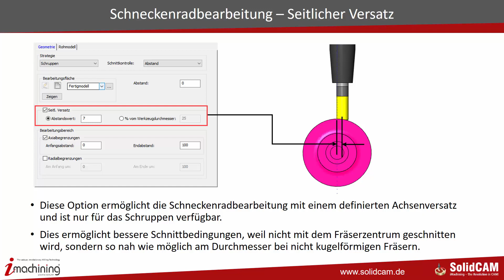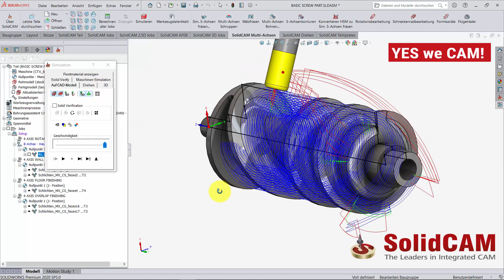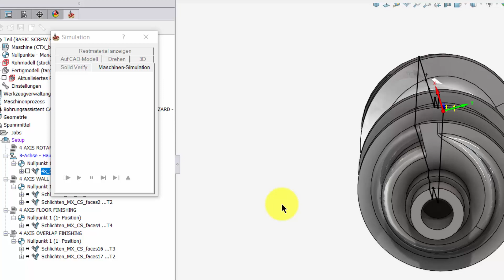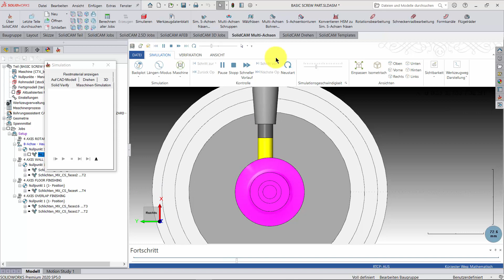SolidCAM2021 Schneckenradbearbeitung seitl Versatz